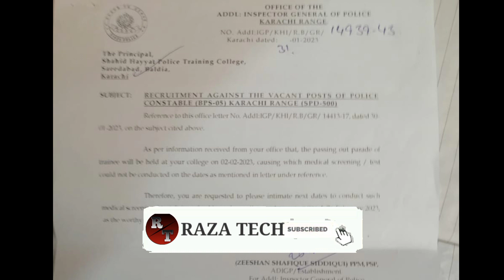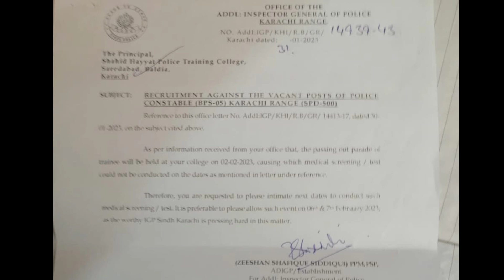Medical Update Of Traffic Police | SPD 500 |. Latest Update Of Traffic Police.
Medical update of traffic police | SPD 500 |. Latest update of traffic Police. Sindh Police & Pakistan jobs latest updates is here.My channel is very nice masahallah and all information is Karachi & Pakistan jobs is here.